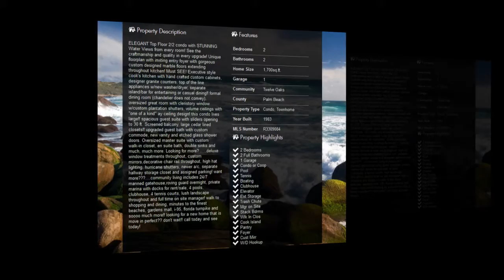1618 Twelve Oaks Way, North Palm Beach, FL 33408 - Diane Lombardino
Property Description

ELEGANT Top Floor 2/2 condo with STUNNING Water Views from every room! See the craftmanship and quality in every upgrade! Unique floorplan with inviting entry foyer with gorgeous custom designed marble floors extending throughout kitchen! Must SEE! Executive style cook's kitchen with hand crafted custom cabinets, designer granite counters, top of the line appliances w/new washer/dryer, separate island/bar for entertaining or casual dining!! formal dining room (chandelier does not convey), oversized great room with cleristory window w/custom plantation shutters, volume ceilings with "one of a kind" ay ceiling design! this condo lives large!! spacious guest suite with sliders opening to 30 ft. Screened balcony, large cedar lined closets!! upgraded guest bath with custom commode, new vanity and etched glass shower doors. Oversized master suite with custom walk-in closet, en suite bath, double sinks and much, much more. Looking for more? .deluxe window treatments throughout, custom mirrors,decorative chair rail throughout, high hat lighting, hurricane shutters, newer a/c, separate hallway storage closet and assigned parking! want more???. community living includes 24/7 manned gatehouse,roving guard overnight, private marina with docks for rent/sale, 4 pools, clubhouse, 4 tennis courts, lush landscape throughout and full time on site manager! walk to shopping and dining, minutes to the finest beaches, gardens mall, i-95, florida turnpike and soooo much more!! looking for a new home that is move in perfect?? don't wait!! call today and see today!

Agent information:

Diane Lombardino
Company: Keller Williams Rlty / Jupiter